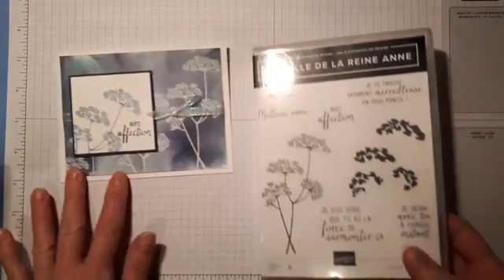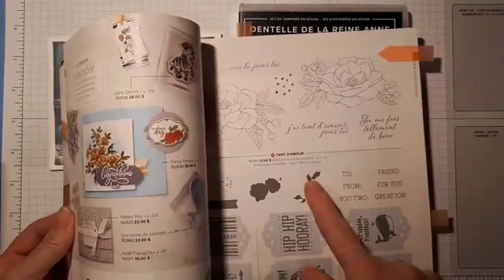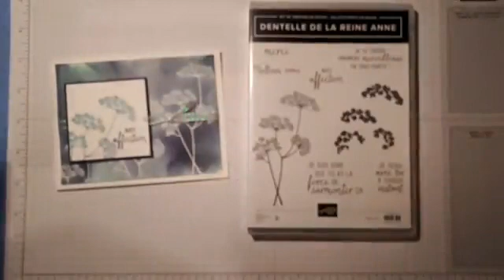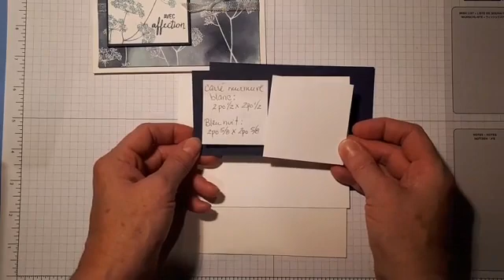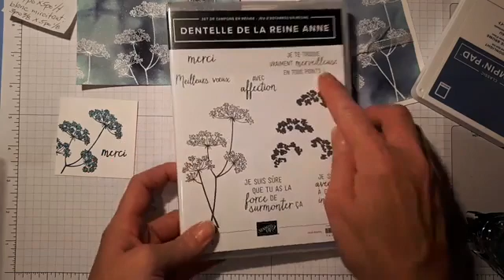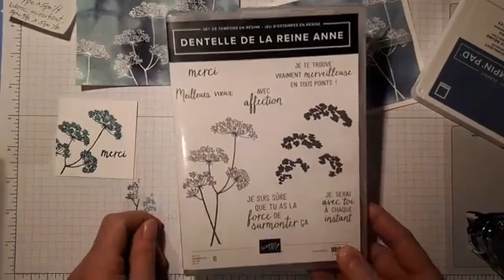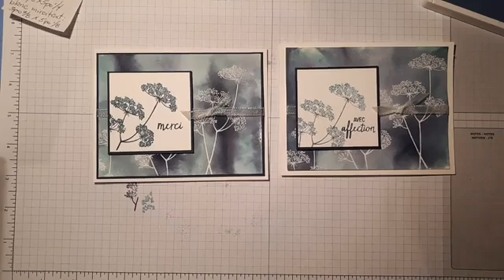Comment créer un arrière plan effet aquarelle